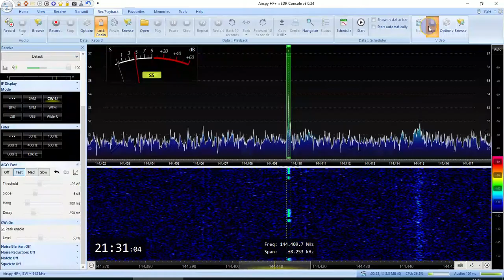RB4NB on SDR, Sept-30-2020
Aurora VHF Beacon RB4NB received in LO36wp.
RX: Airspy HF+ Discovery
SDR Console V3